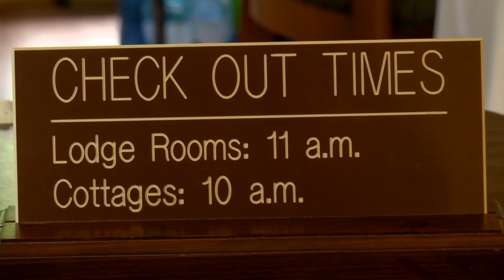May Lodge moves on after fire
After a fire closed Jenny Wiley State Resort Park’s May Lodge back in March, the park worked to make adjustments. EKB News Reporter Jackson Latta tells us how they are the Lodge has managed to return to business.